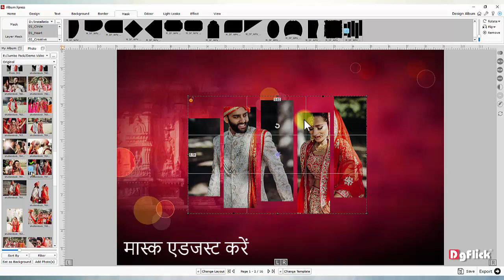Quick Page Composition with Photo Masks and Effects in Hindi in Album Xpress By DgFlick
Check out How quickly you can do Page Composition using Photo masks and Effects options and make your album page more beautiful in Album Xpress.

For Sales: 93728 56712, 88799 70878

For Support: 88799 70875, 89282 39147

DgFlick Company Address: 603 Techno IT Park, New Link Rd, Eksar, Borivali West, Mumbai, Maharashtra 400091.